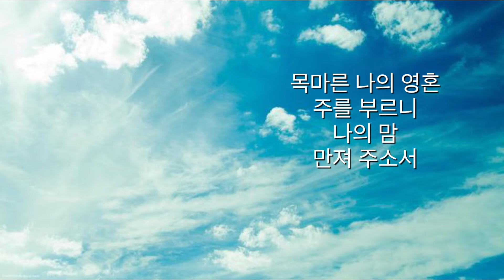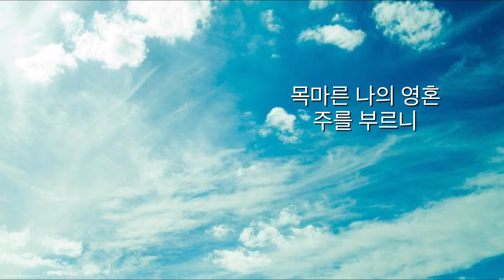주께 가까이 (Lord, Draw me closer to you) / 소프라노 은혜로운 찬양 soprano / ccm 복음성가 찬양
주께 가까이 날 이끄소서

Piano & Sing 이윤정

블로그에 오시면 악보, MR, 가사 등이 있어요.